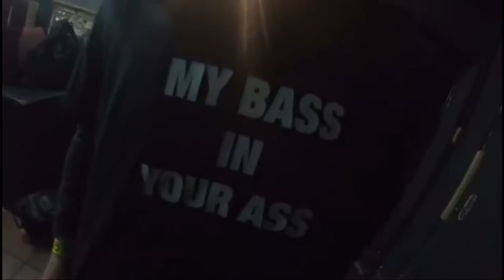Nocturnal Hollow - Rotten Skull / Celebrating 10 Years of Pure Death Metal.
A fun video celebrating 10 years of pure death metal, booze & other stuff.